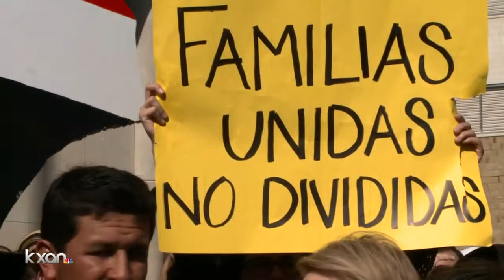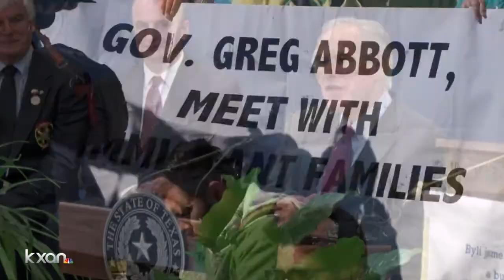Protesters rally outside of Governor's mansion, call for immigration reform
Protesters went on a three-day pilgrimage from a Hutto detention facility to the Governor's mansion to rally against Greg Abbott's opposition to immigration reform.